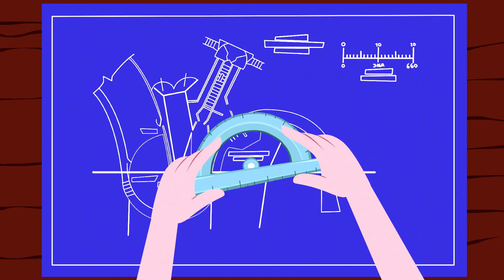It's Always Sharkest… | Thomas Edison's Secret Lab Science Cartoons Season 4 Episode 3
While visiting one of Kent’s relatives, the kids come up with a great idea for attracting more tourists to his restaurant - the only catch is that it also attracts a very big shark with very big teeth!

Learn about cool slime science!
Thomas Edison Science and STEM in the YouTube Kids App.